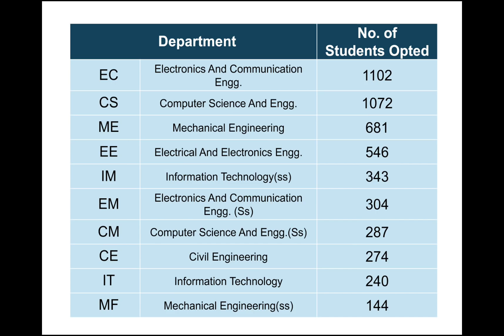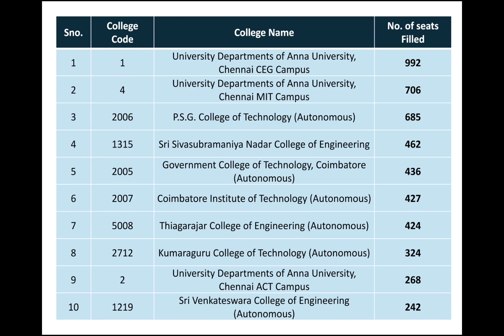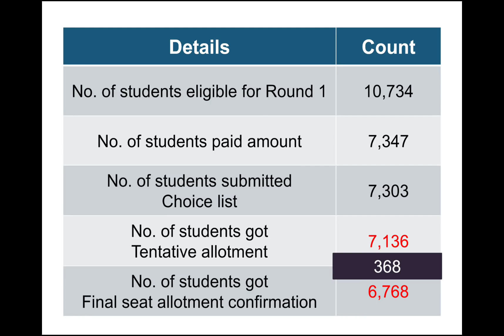TNEA 2018 | ROUND 1 | SEAT ALLOTMENT DETAILS | TOP DEPARTMENT | TOP COLLEGES | தமிழ்